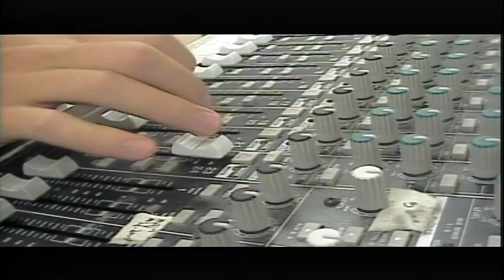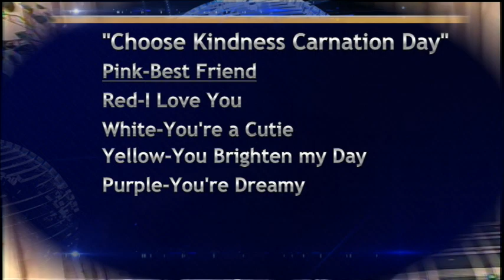BASH TV 3/21/2022